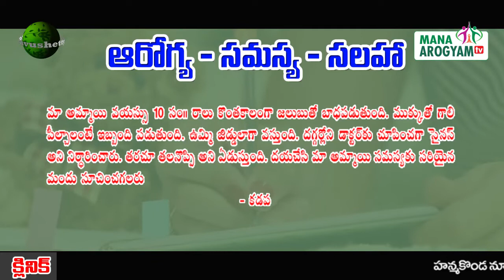Breathing Problem in Telugu l ముక్కుతో గాలి పిల్చాలంటే ఇబ్బంది l Mana Arogyam Tv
This Video a Talk By Dr. Pavushetty Sreedhar  Topic Homeopathy in "Breathing Problem " This is Post of the Mana Arogyam TV Health Education Series. it Helps to People. The Program content Empowers Viewers with Health Knowledge.

                    Homoeo Physician

Adress :- HNo :-  7-1-99/c,
Near Hanamkonda New Bus Stand Opp: Fire Station
Balasamudram, Hanamkonda, Warangal,
506001, Telangana.